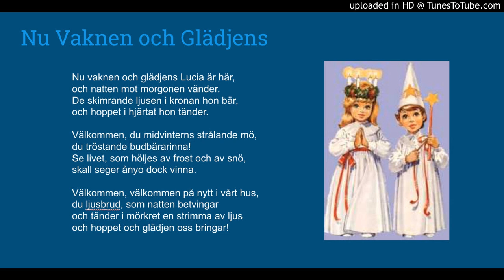Nu Vaknen och Glädjens Accompaniment